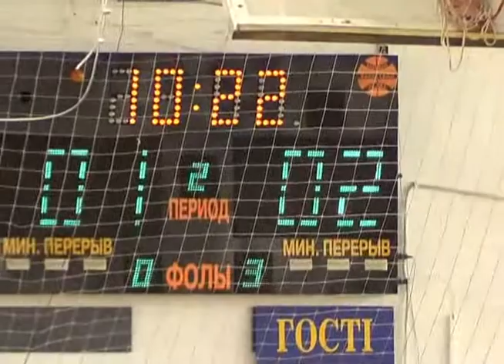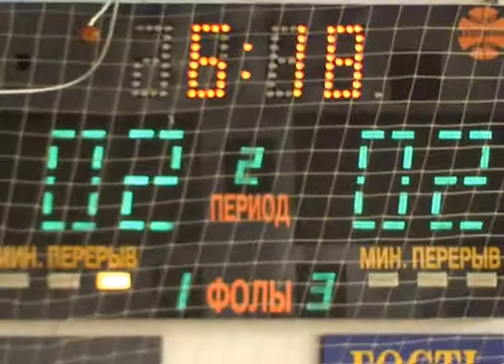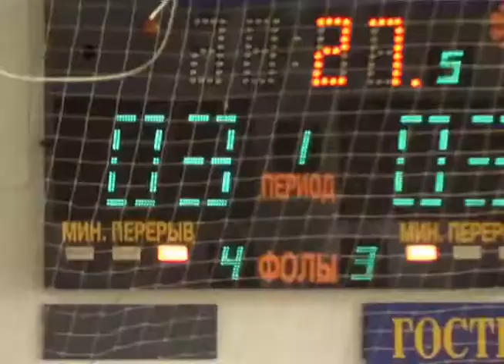27Кубок ФК Универ 4 тур Высшая1 лигаМедиаRSteel Локомотив2 01